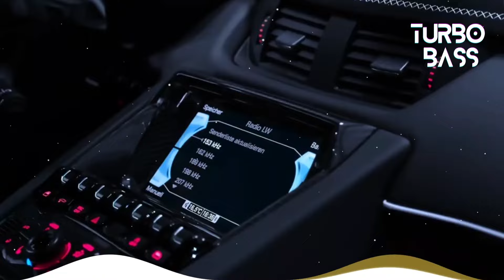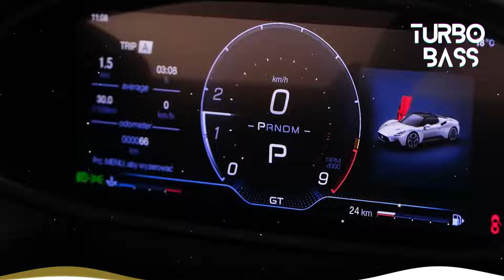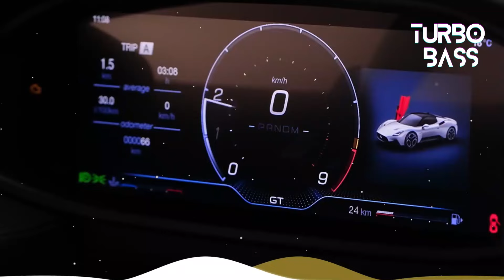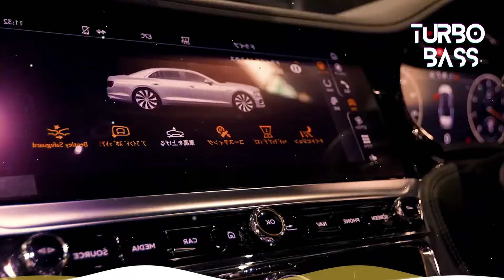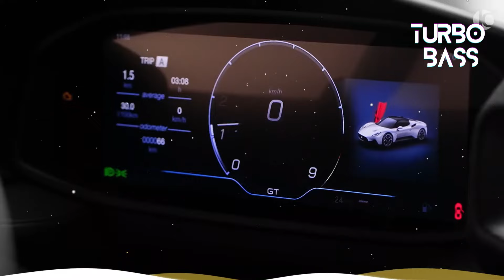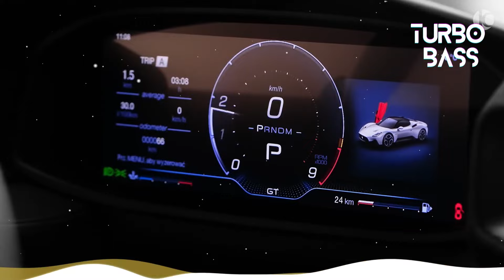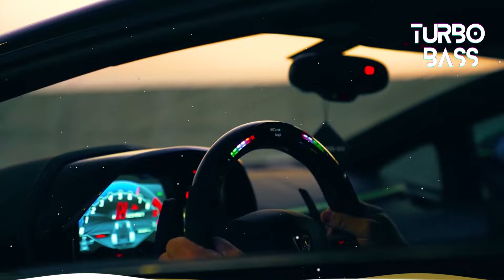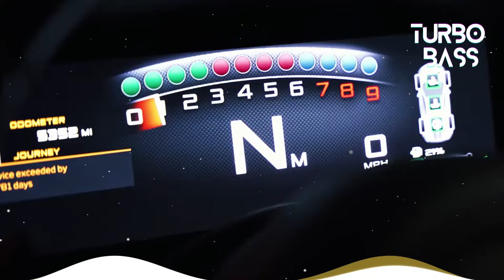Car Music 2024 🔥 Bass Boosted Songs 2024 🔥 Best Of EDM, Party Mix 2024, Electro House Music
🔷Join us as we dive into the world of luxury supercars, exotic cars, and the pulsating beats of EDM music. Our channel is the perfect combination of adrenaline-filled speed and fast-paced music, aimed at car enthusiasts and music fans alike.
🔷Whether you're a gearhead craving the roar of a powerful engine or a music lover looking for the perfect beat, Supercar Sounds & EDM Vibes has something for everyone
Get ready to rev your engines and dance to the rhythm of speed with us!
🎶Tracklist :
[00:00:00] - Way Back Home
[00:03:52] - So Far Away
[00:07:49] - Made You Look
[00:11:26] - The Hills
[00:15:48] - Unstoppable
[00:19:08] - I_ll Wait
[00:22:52] - The Nights
[00:26:29] - Work From Home
[00:30:16] - The Business
[00:33:55] - Flowers
[00:37:35] - Music Sessions #53
[00:42:10] - THAT GIRL
[00:45:18] - Acapulco
[00:48:34] - Let Me Down Slowly
[00:53:06] - Love Again
[00:57:36] - Faded
[01:01:36] - I Don_t Wanna Know
[01:05:01] - We Don_t Talk Anymore
[01:09:05] - The Motto
[01:13:30] - This Is What You Came For
[01:17:10] - FLOWER 2
[01:20:08] - Savage Love
[01:23:42] - Mood
[01:27:29] - Demons
[01:31:16] - Beautiful Girls
[01:34:55] - Love You Like A Love Song
[01:38:32] - Lambada
[01:42:40] - She_s All I Wanna Be
[01:46:14] - On My Way
[01:50:05] - Numb
[01:54:17] - Don_t Be Shy
[01:57:42] - Turn Me On
[02:01:14] - Someone You Loved
[02:04:35] - Astronaut In The Ocean
[02:07:46] - End Of Time
[02:11:35] - Symphony
[02:15:01] - Heroes
[02:18:52] - Love You Still